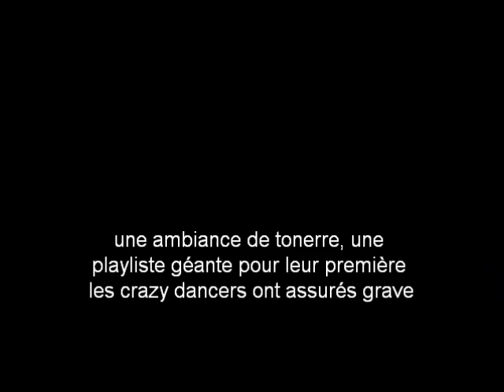bal des crazy dancers